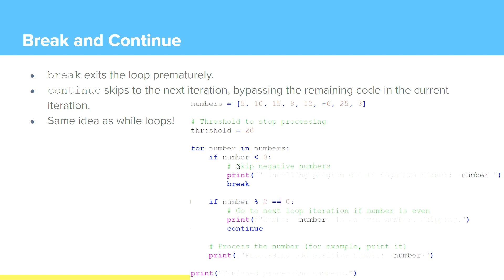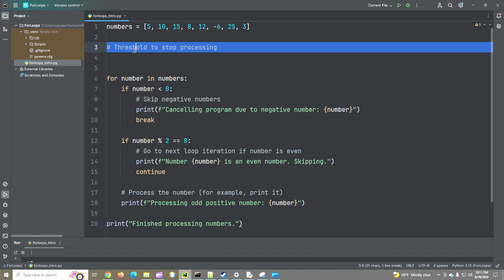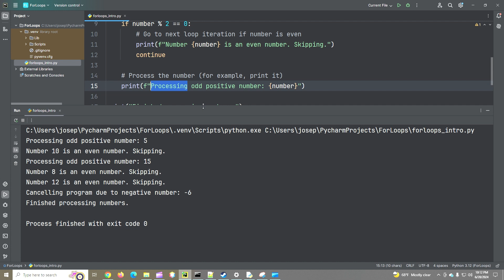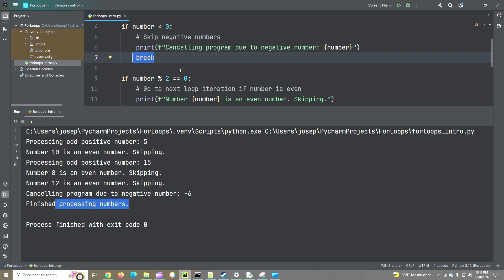19.3 Python For Loops - Break and Continue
Part of The Complete Python Tutorial Super Course for Beginners.

Learn Python fast and efficiently in this powerful Python tutorial course.

This course is an adaptation for Youtube from another course format, so I hope you'll excuse all the files not being available. I am working on getting them uploaded somewhere and will share shortly.

Best wishes on your Python journey!